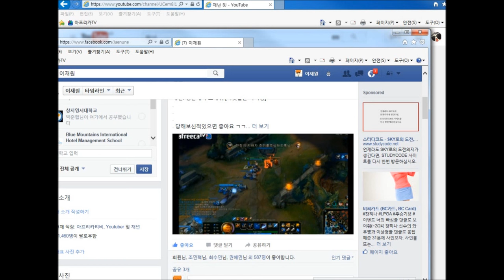재넌 ● 핵사기 올 공속 2.5 ??!! 1초 평타 3대?? !! 마스터이 정글 지금 당장 하러가세요 (하이라이트 Jungle Master Yi]